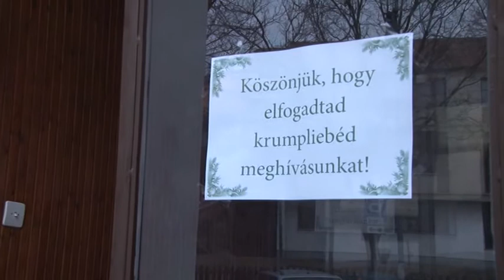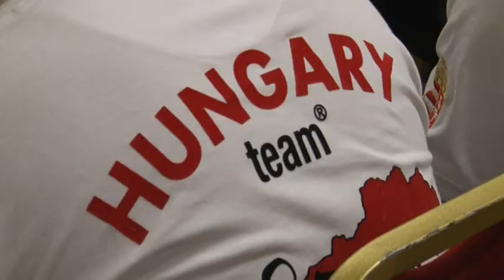Szentendre Ma / TV Szentendre / 2013.12.17.